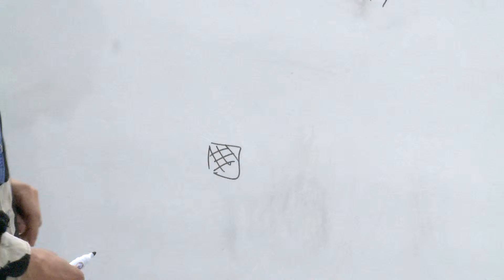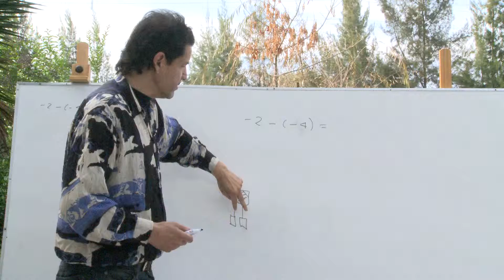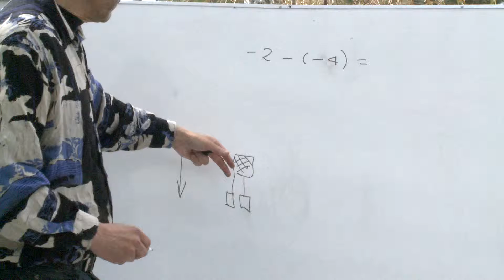102. Negativos -2 - (-4) usando zepellin